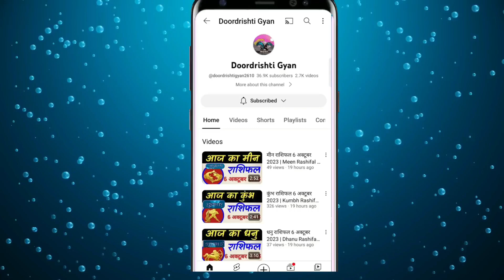कुंभ राशिफल 9 अक्टूबर 2023 | Kumbh Rashifal Monday